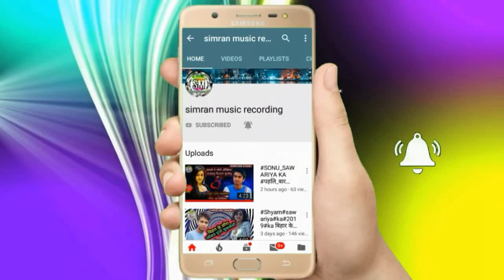RANJAN_RAJA-KA_DEVI_GEET नवमी में मईया के पूजब हो (2019)का देवी गीत